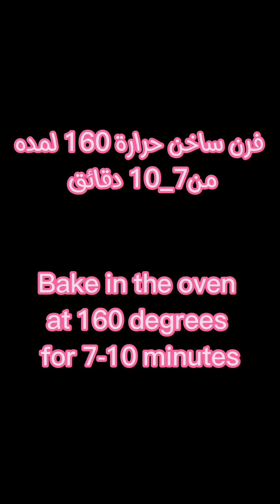تشيز كيك الليمون اللذيذه جدا 😋😋 بدون كريمه لباني او چلاتين ☺️Lemon cheesecake recipe @_fatma775 🍋🍋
المقادير:
الطبقة الاولى:
١٥٠ جرام بسكوت شاي
٤ ملاعق كبيرة زبدة سايحه
الطبقة الثانية:
١/٢ ١ كوب جبنه كريمي
٢/٣ كوب زبادي لايت بدون ماء او زبادي يوناني
٢ بيض
٢ ملعقه كبيره عصير ليمون
١ ملعقه صغيره بشر ليمون
ڤانيليا
١/٢ كوب سكر بودره

الطبقة الثالثة:
١/٤ كوب عصير ليمون
١/٢ كوب ماء
١/٢ كوب سكر
٢ ملعقه كبيره نشا
٢ صفار بيض
رشه ملح
١ ملعقه صغيره بشر ليمون
٢ ملعقه كبيره زبده

Ingredients:
The first layer:
150 grams of tea biscuits
4 tablespoons melted butter
second layer:
1/2 cup cream cheese
2/3 cup light yogurt without water or Greek yogurt
2 eggs
2 tablespoons of lemon juice
1 teaspoon of lemon zest
vanilla
1/2 cup powdered sugar

The third layer:
1/4 cup of lemon juice
1/2 cup of water
1/2 cup of sugar
2 tablespoons of cornstarch
2 egg yolks
pinch of salt
1 teaspoon of lemon zest
2 tablespoons of butter

وصفه كيكه الليمون

وصفه عصير ليمون

عصائر منعشة للصيف